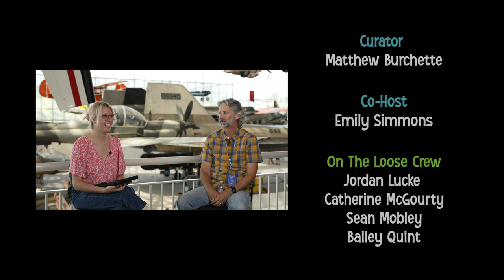Curator on the Loose LIVE! | Q&A with our Host!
For this episode of Curator on the Loose!, we shook it up and went live. We took questions from you, the audience, about the show, about airplanes, and about what makes a museum go! Want us to go live more often?